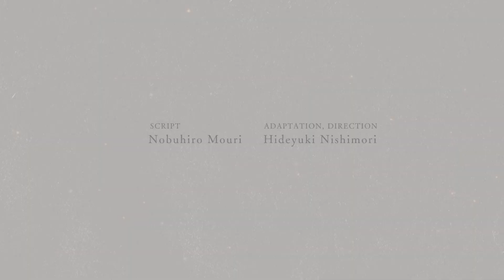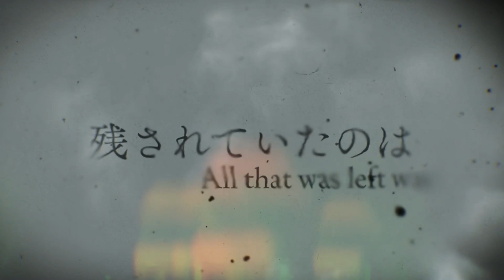舞台「HELI-X 〜スパイラルラビリンス〜」コメント映像 Dr.皇 光生役 田辺幸太郎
舞台「HELI-X〜スパイラル・ラビリンス〜」

【CAST】
平野 良
星元裕月

長谷川愛
宇野結也
天真みちる
相澤莉多
赤羽流河
田辺幸太郎（少年社中）

杉江大志

菊池修司

彩凪翔

菅原健志
細川晃弘
小笠原竜哉
榮桃太郎
大塚優希
平島由章

【公演日程・会場】
2023 年6月2日(金)〜6月11日(日) 東京：サンシャイン劇場
2023 年6月17日(土)〜6月18日(日) 大阪：COOL JAPAN PARK OOSAKA WWホール

東京公演：サンシャイン劇場
6月2日(金)18：30
6月3日(土)12：00/17：00
6月4日(日)14:00★
6月5日(月)休演日
6月6日(火)18:30
6月7日(水)14：00★
6月8日(木)14：00★/18:30
6月9日(金) 18：30
6月10日(土)12：00/17：00
6月11日(日)12：00/17：00

大阪公演：COOL JAPAN PARK OOSAKA WWホール
6月17日(土)12：00★/17：00
6月18日(日)12:00

★・・・アフタートークショー

■あらすじ
サッドネスは目を醒ます。

そこは薄暗い場所だった。わずかに差し込んだ光が自分の手に握られたナイフを照らす。
鈍く光る刃には赤い血がついていた。
地面に目を移すと…そこには大量の血だまり。
そして、横たわる死体。

その死体の顔を彼女は知っていた。背筋に寒気が走る。
「まさか…私が…」

こうして事件は始まった。その人物を殺したのはサッドネスなのか？
無実を晴らすために逃亡を始める。

そして物語は、“罠”と“真実”が眠る、深い「螺旋迷宮(スパイラルラビリンス)」へ…。